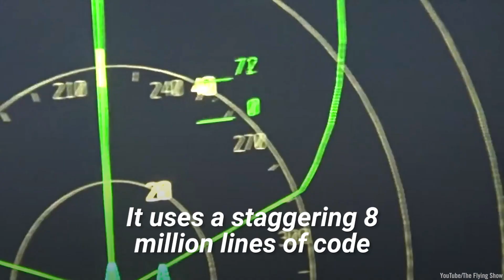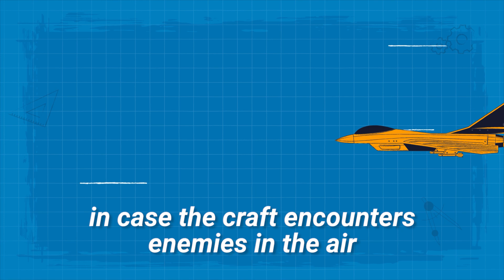The intricacies of the F-35 Fighter Jet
There is a fighter jet designed and made in the U.S. that was first used in combat in 2018. This pricy, super stealthy next-generation fighter jet can fly at supersonic speeds, and one version of it is able to take off and land vertically.

We know this aircraft as the F-35 fighter jet, and it has multiple versions such as F35 lightning and F-35b. Although they have some impressive features, the project is far from being perfect.

In December 2016, former U.S. President Donald Trump announced his discontentment about the F-35 cost in a tweet, and he had some points.

The 16-year-old project was seven years late, and the project’s lifetime cost exceeds $1 trillion today. F-35 development issues and other things aside, the F-35 remains as a project in progress for more than two decades.

Many countries have already bought versions of the fighter jet, and F-35 jets might be the fighter jets of the future. If you are curious about the other details of this fighter jet such as F-35 armament capacity or its configurations, be sure to check out this video.